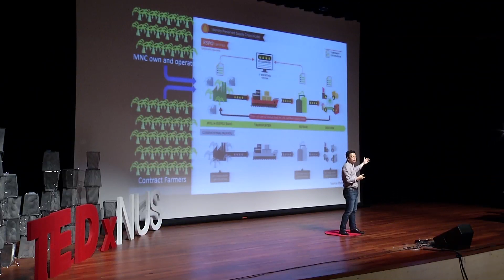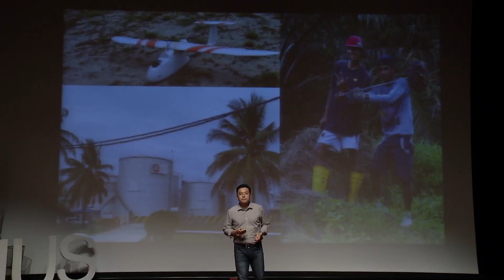Drones in the Sky: Future of Plantation Management | Jiin Joo Ong | TEDxNUS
Drones are playing an increasingly important role in agriculture. It’s especially suited for large scale data capture and analysis applications, combing large swathes of land to profile crops and detect anomalies. How can palm oil plantation managers benefit from this eye in the sky in their hundreds of thousands of acres of trees under their care?
Plantations with drones is also important for a couple of other surprising reasons, especially in the issues of sustainable agriculture, foreign labour, pollution management and food traceability. In this talk, Jiin Joo will give an overview of these issues, how it affects consumers, and a future of agriculture in South East Asia with drones.

Chief Technology Officer at Garuda Robotics, Jiin Joo and his team spend time away from simply providing aerial data capture and mapping services, to building new technology for these plantation managers and workers.